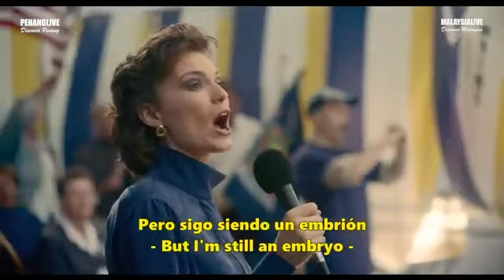I AM WOMAN - Helen Reddy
This song is synonymous with popular Australian Singer Helen Reddy. It is widely regarded as the national anthem for women all over the world. It is a beautiful song and I personally love this song very much. This video shows Helen performing live at a rally, and the audience’s adulation for her is so inspiring. You can clearly see her being a little bit overwhelmed and visibly moved by the audience’s reaction to her singing her signature song.

Here's a quote from Helen Reddy about her song.
“Though it is synonymous with women's empowerment, Reddy always maintained that “I Am Woman” was not intended to just be about a feminist message. “It's not just for women,” she said in 2003. “It's a general empowerment song about feeling good about yourself, believing in yourself.”

Video source : jason universe